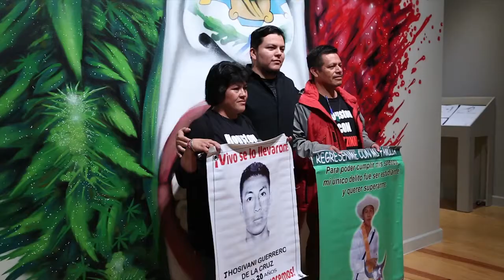Empire at the Station Museum of Contemporary Art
Video by Brenda Cruz-Wolf

As a child nobody asked me if I wanted to come to this country, I was 5 years old when my parents began their pursuit of the American dream. As I painted this mural I thought about the countless people who have come to this country for a better life. I thought about the people that escaped persecution from gangs and corrupt governments. Those people that leave their families in Mexico, Central and South America to mow your lawns, to build your houses, to grow your crops, and to only receive a fraction of the money, less than what they deserve, and even less respected. The dead were also on my mind, the ones that never made it to the border. This is on my mind…
—Empire